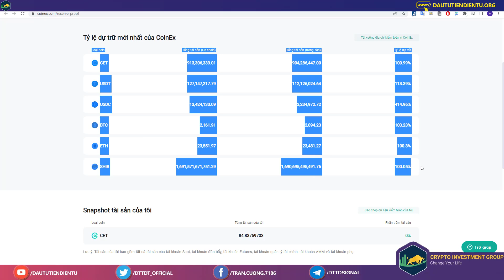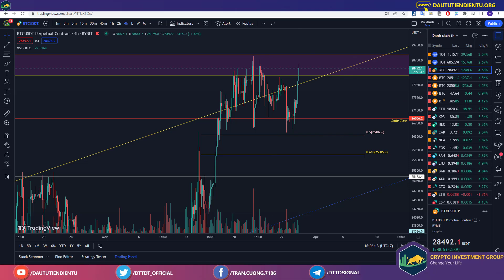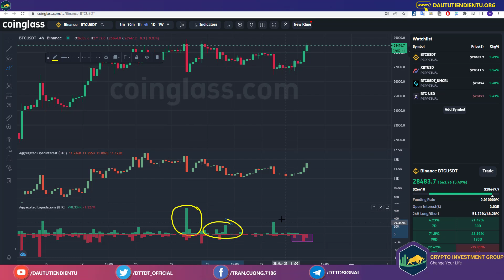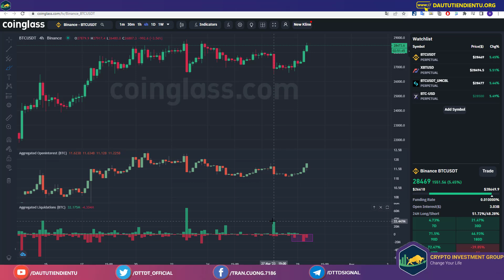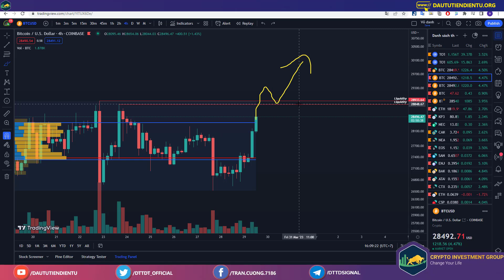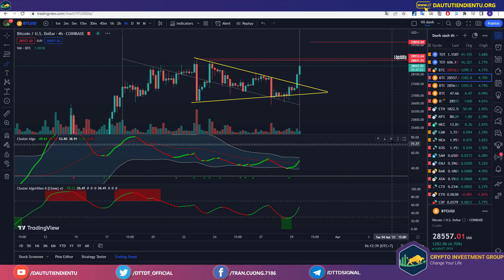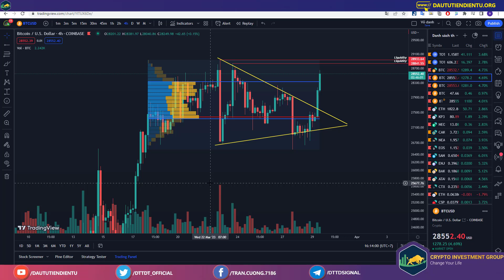Giá Cả Bitcoin Phục Hồi Thần Tốc Sau FUD CZ ?